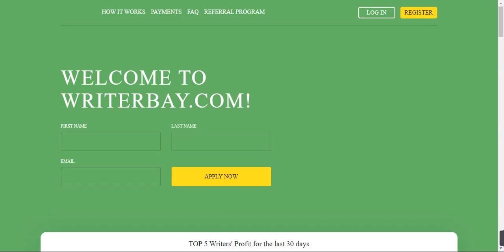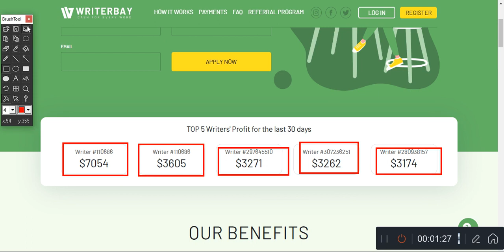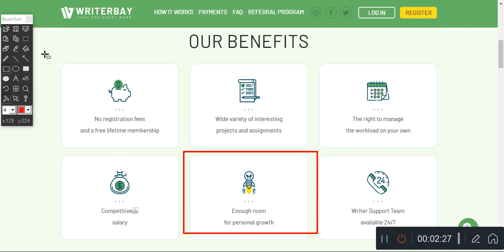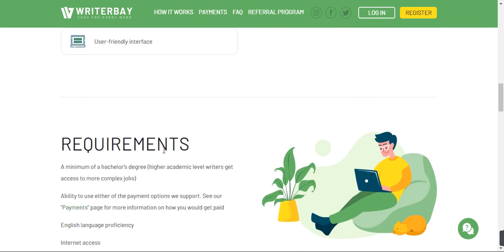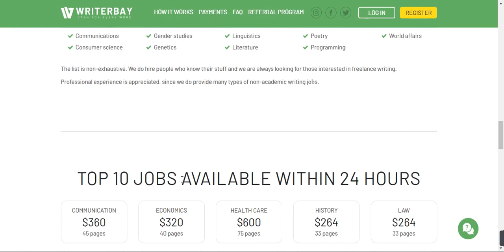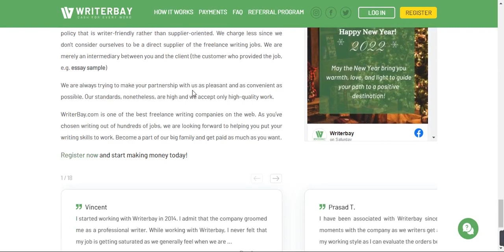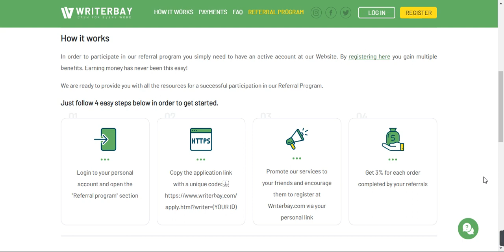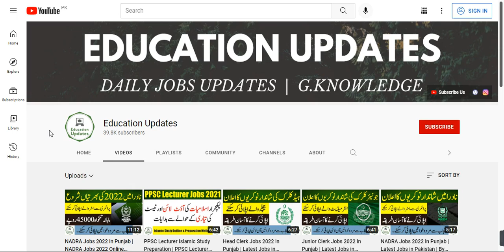Online Writing Jobs at Home | Make Money Online | By Education Updates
Hi...!